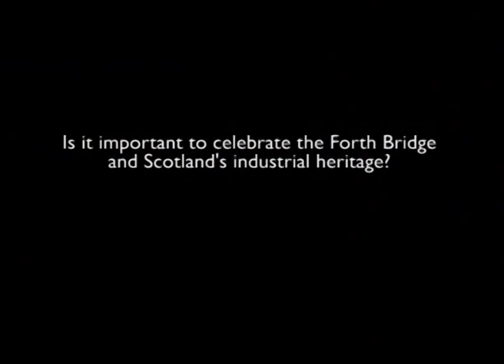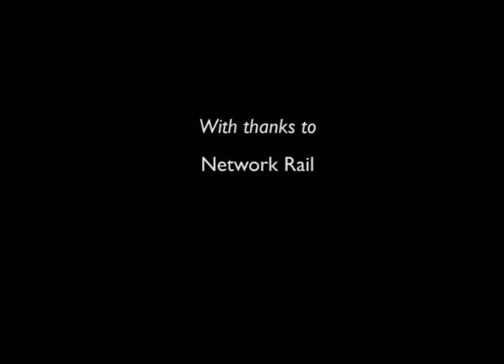The Forth Bridge: celebrating Scotland's industrial heritage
Listen to Ian Heigh, Network Rail civil engineer responsible for maintaining the Forth Rail Bridge talk to NLS about one of Scotland's most iconic structures.